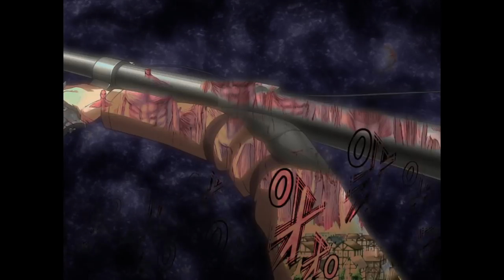Las Alas de la Libertad: HANGE ZOE / Shingeki No Kyojin Manga Capítulo 132 (Shinzo wo Sasageyo!),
Shingeki no kyojin 132 es el Nuevo capítulo de la historia, en este video abordamos a Hange Zoe como personaje y el desarrollo de la legión de reconocimiento y su importancia dentro de la trama.

 Attack On Titan  132 Wings of freedom
AOT 132 manga
MINIATURA:MIKASITART
manga color hange:MikasitArt